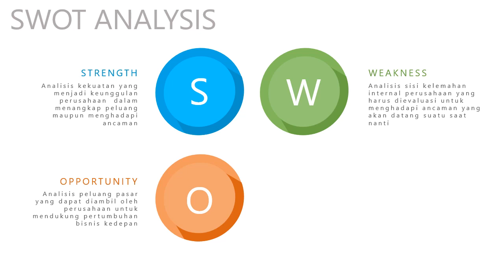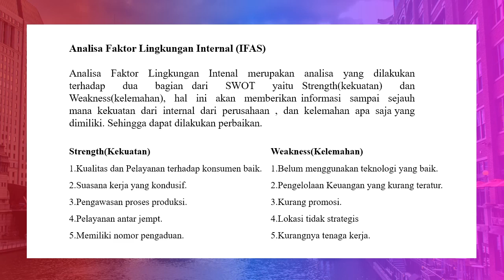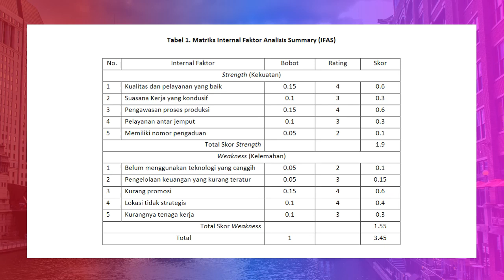mengenal analisis swot dalam menentukan strategi bisnis